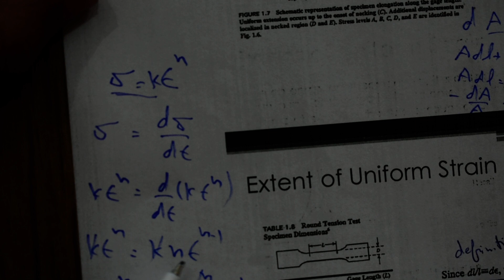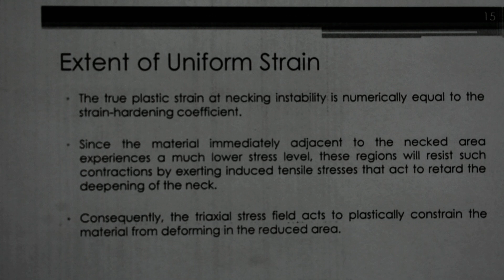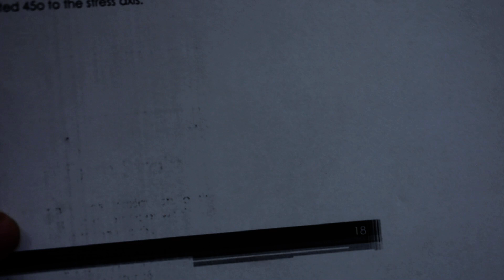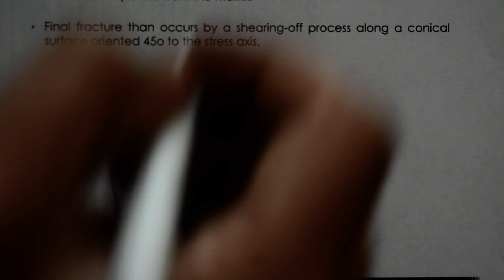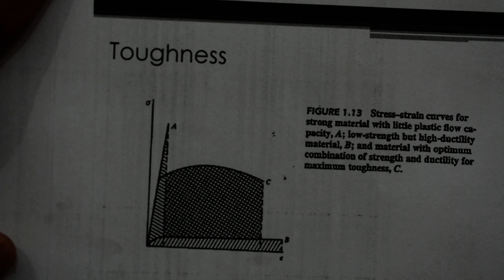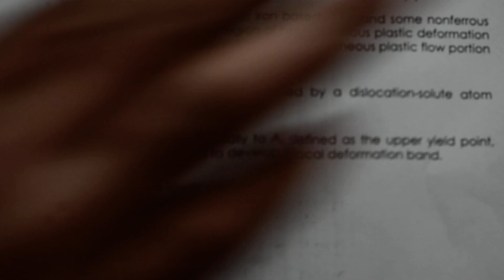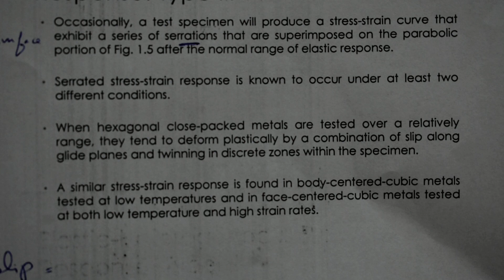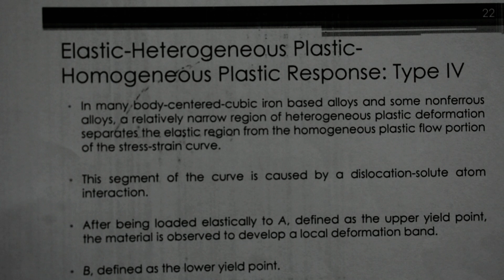Mechanical Behavior of Materials Lecture 4 Part 2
Tensile Response of Materials